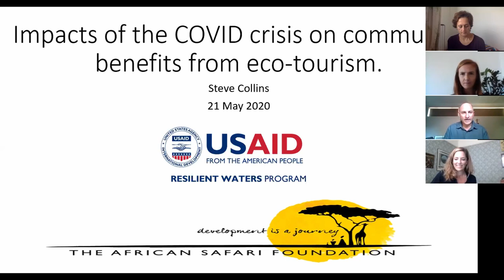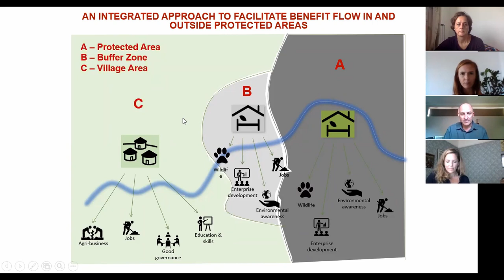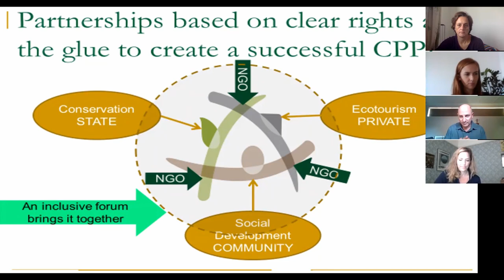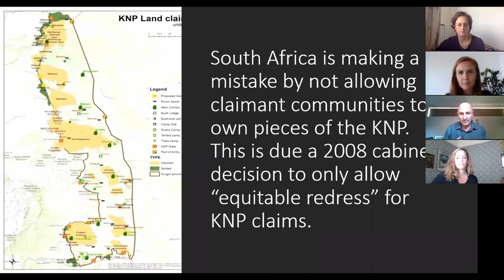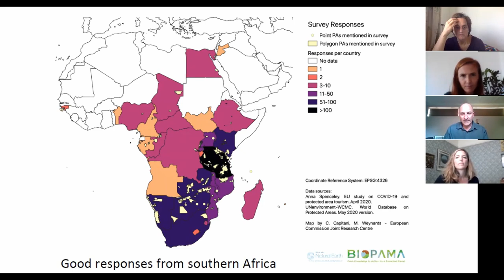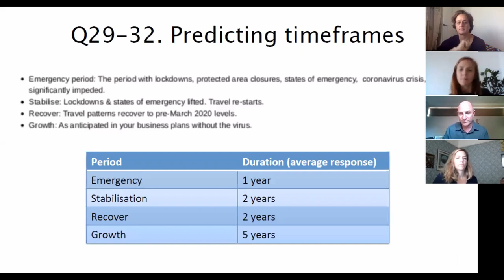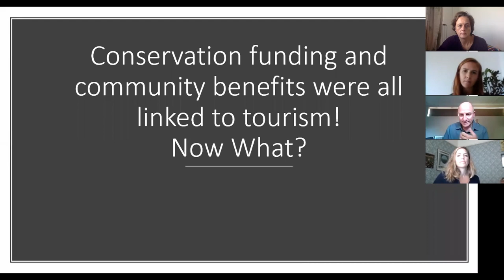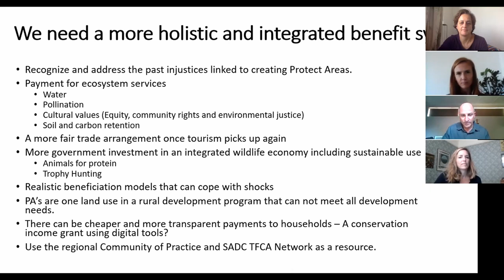Exploring the resilience of southern Africa: Wildlife economies during a global pandemic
Webinar held on Thursday, May 21st from 13:00—14:00 (GMT+2)

Dr Hayley Clements is a researcher at the Center for Complex Systems in Transition, Stellenbosch University. She is an interdisciplinary conservation scientist who is interested in applying social-ecological systems thinking to identify resilient and equitable conservation opportunities in a changing world. Her PhD at the University of Cape Town (South Africa) assessed the social-ecological drivers of private land conservation in South Africa. She then undertook postdocs researching protected area effectiveness at Monash University (Australia) and resilience indicators at the CST. She is leading a project entitled “Quantifying the biodiversity planetary boundary for Africa”, funded by a Jennifer Ward Oppenheimer Research Grant.

Steve Collins has worked as a local economic development facilitator in southern Africa for 30 years specialising in land reform and local economic development linked to natural resources. He has a passion for involving communities in their own development and making them the focus of NGO, private sector and government development initiatives. He has situated private sector and government development investments in a rural context so that they stimulate local economic and social development. One of the key areas of his work in the last 10 years has been in establishing CPPPs around conservation, renewable energy and ecotourism projects. Steve is currently the Livelihoods and Adaptation Specialist for the USAID Resilient Waters Program and chairperson of the African Safari Foundation which advises communities on maximising the sustainable benefits achieved from conservation areas.